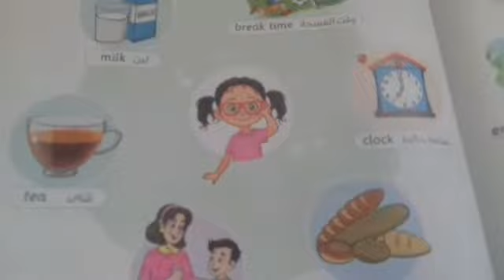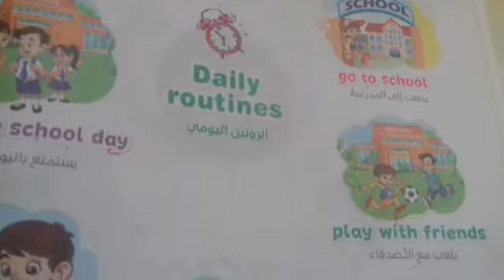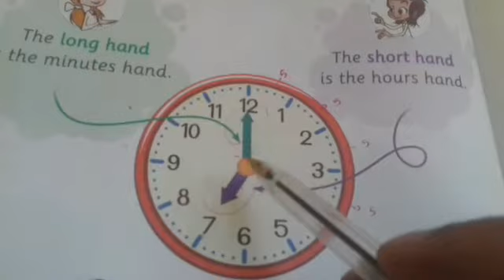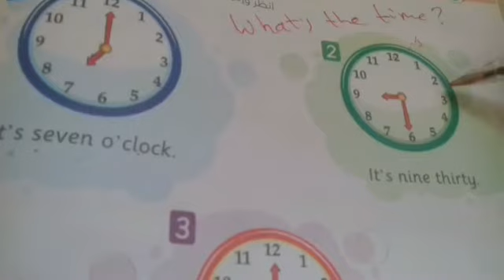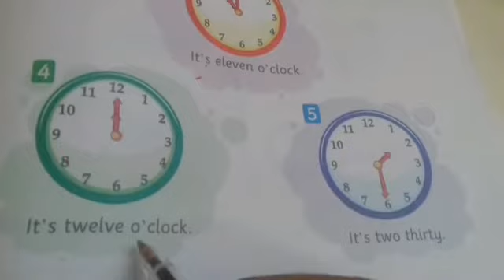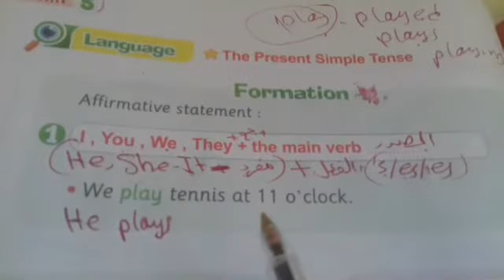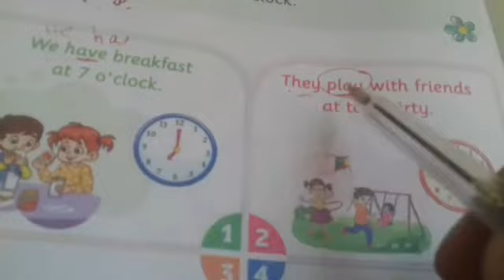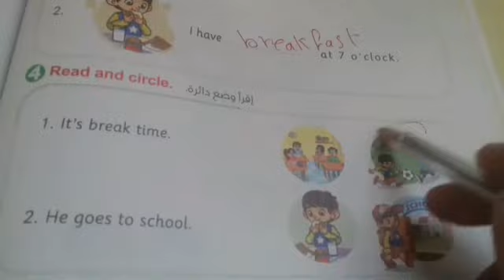انجليزي 💝تانية ابتدائي 💝 الدرس الأول للوحدة الخامسة